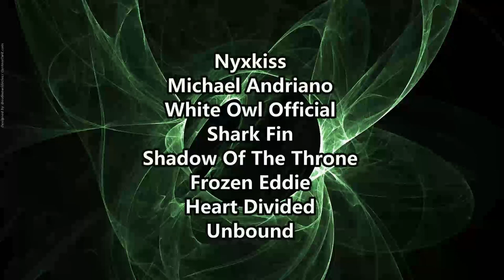Chasing Supernovas - Razorblade Crosswalk 2.0 ( Reaction / Review ) HARD ROCK FROM NEBRASKA